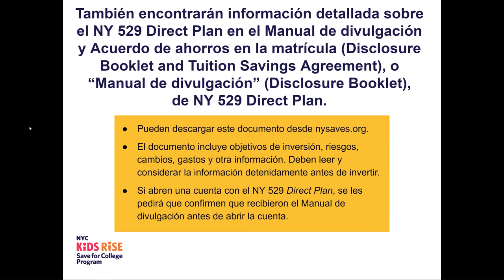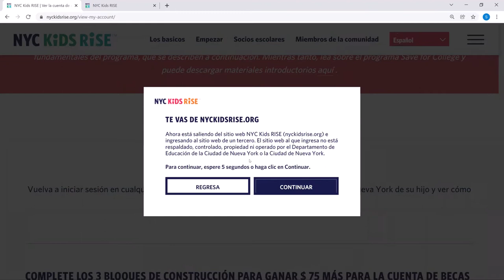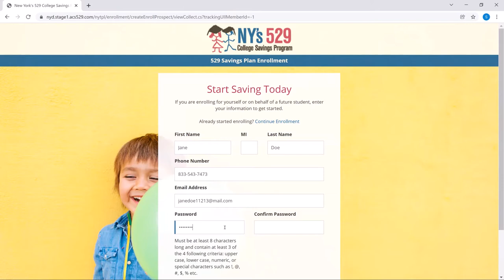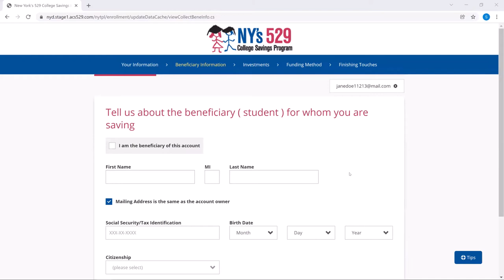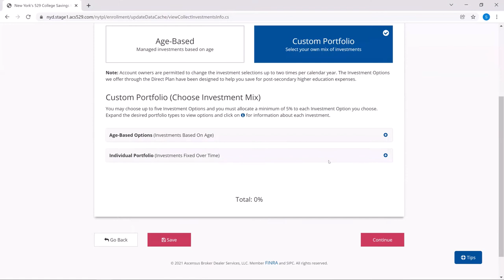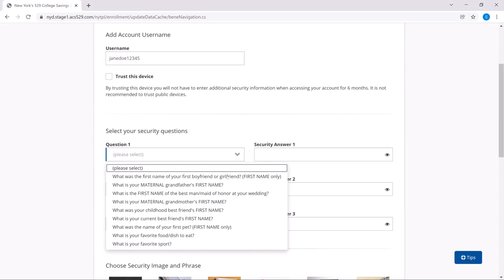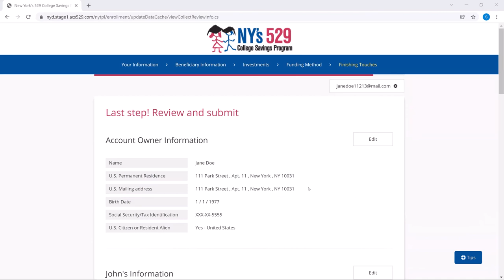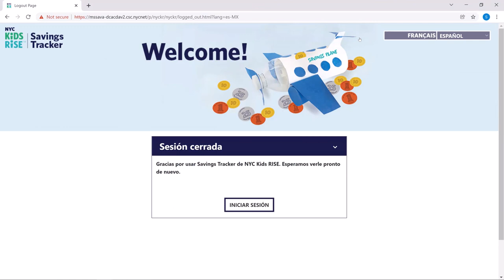Cómo abrir una cuenta NY 529 Direct Plan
Este video se enfoca en cómo abrir una de las opciones de cuenta de ahorro para la universidad disponibles para usted a través del Programa de Ahorro para la Universidad: una cuenta NY 529 Direct Plan. Una cuenta 529 es un tipo de cuenta especialmente diseñada para ayudar a las familias a ahorrar para la universidad y la formación profesional.